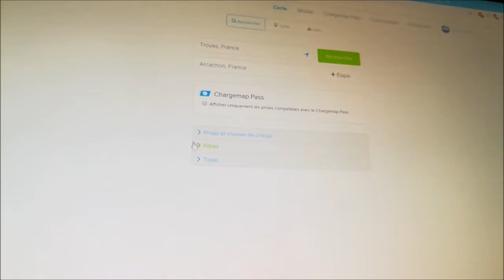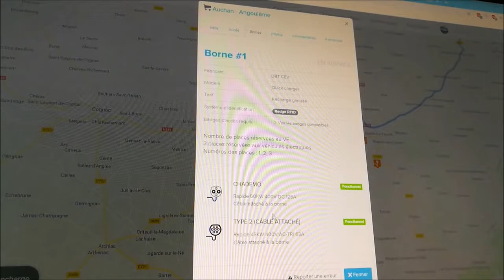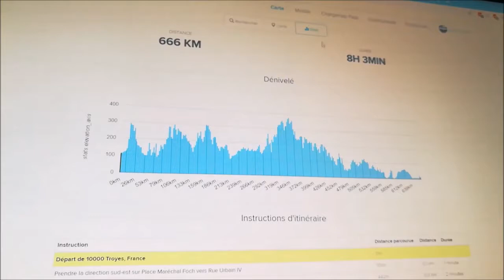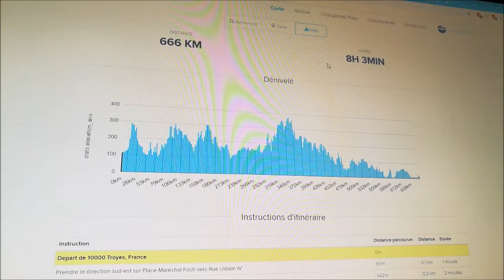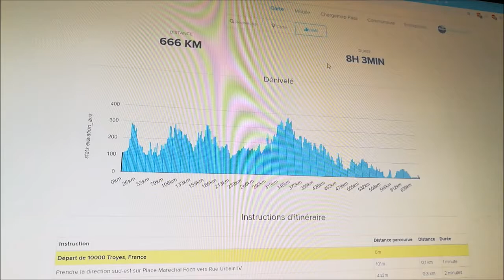30/ d'Est en Ouest en Zoé, formule économique Autoroute sans péages.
600Km pour 4€ maximum avec une Zoé, ou un VE, oui c'est possible, les explications sur cette vidéo.